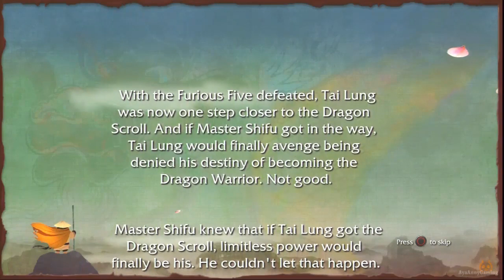Kung Fu Panda (The Video Game) - Part 11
Please read the Description Box/Info Box before writing anything.
Spoiler alert!!

I never record the video to show off my gaming skill; I'm just showing of the games. I'm not doing guides to teach anyone how to play a game. None of my video suppose to be one either unless it stated otherwise! Read before you write any complain! Talk about the game however you want, but insult that are directed to me will be remove!

English Title: Kung Fu Panda
Platform: Microsoft Windows 7, Wii, PlayStation 3, PlayStation 2, Xbox 360, Nintendo DS
Played on: PlayStation 3
Developer: Luxoflux (PlayStation 3, Xbox 360); Beenox (PC); XPEC Entertainment (Wii, PlayStation 2); Vicarious Visions (Nintendo DS)
Publisher: Activision
Genre(s): Action-adventure
Mode(s): Single-player, multiplayer

The game revolves around Po, a giant panda who dreams of becoming a great kung fu fighter. Unfortunately his weight and clumsiness makes this ambition seemingly unattainable. However, soon he finds himself going on a journey to save the land from an evil snow leopard named Tai Lung. But also joining the fray are the forces of the Great Gorilla, Tai Lung and the Wu Sisters' wolves, the Boar Gang, Imperial Golden Croc Gang and the Lang Shadow Army, bent on capturing the Jade Palace's treasures. Also, unlike the film, the Furious Five are captured by various gangs only to be saved by Po.

Recording Device use to record this video:
- AVerTV DarkCrystal HD Capture Station C874